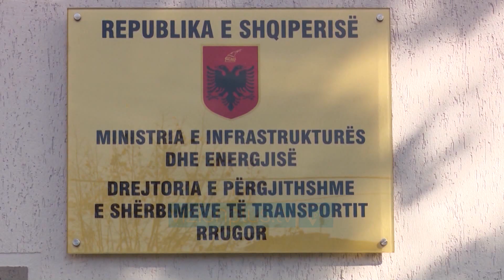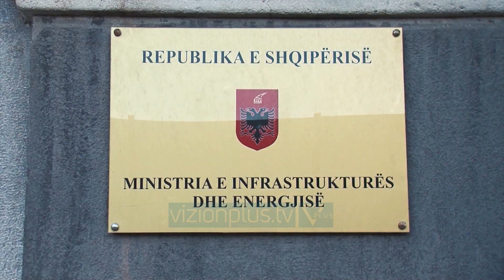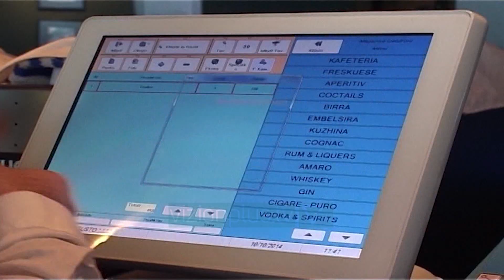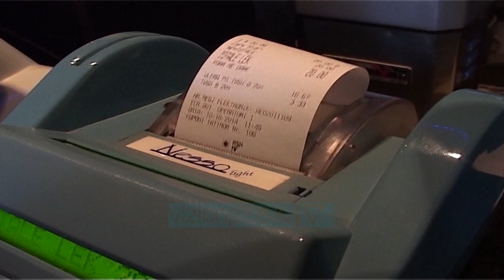E-Zone - "Lamtumire" kasa fiskale - 29 Nentor 2020 - Vizion Plus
Delina Ibrahimaj, Drejtore e pergjithshme e tatimeve
Rezarta Hamzaj, menaxhere shitjesh ne kompanine Dev.al
Eva Rama, operatore turistike